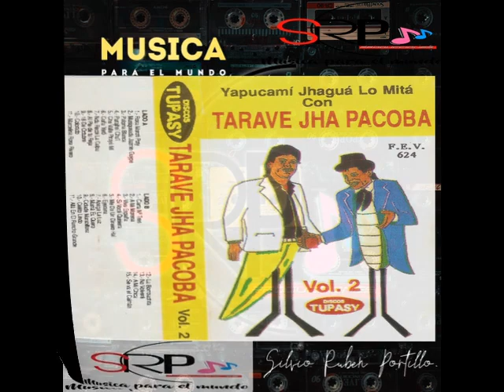Tarave ha Pakova Vol 2 - Lado B "Grabación Extraido y RemaSteRizado de Casset por Dj Ruben Portillo